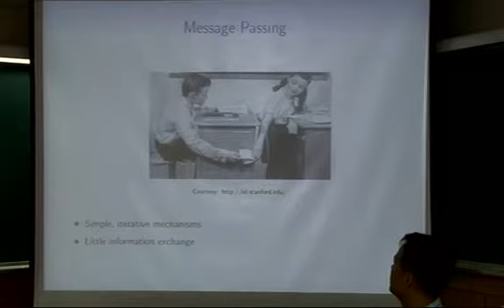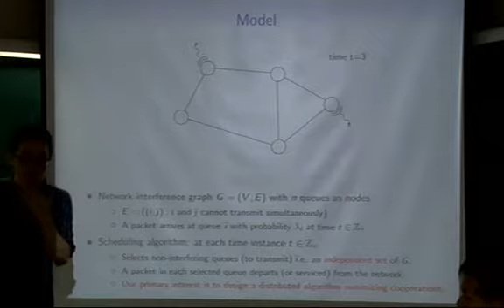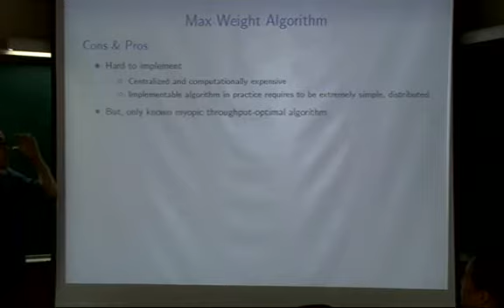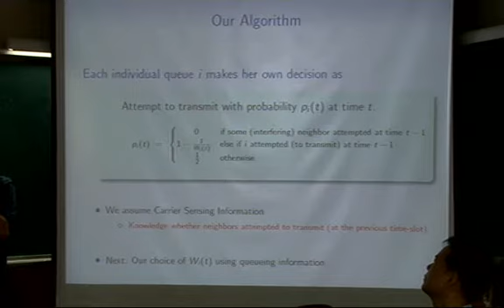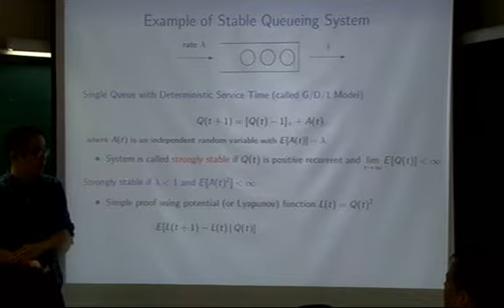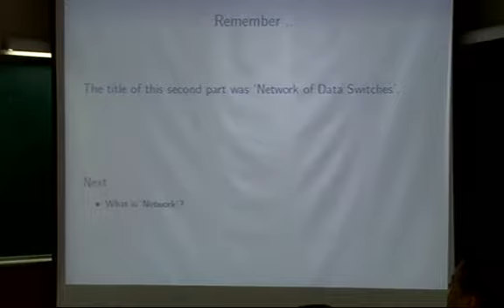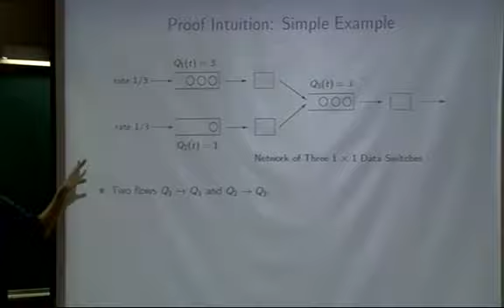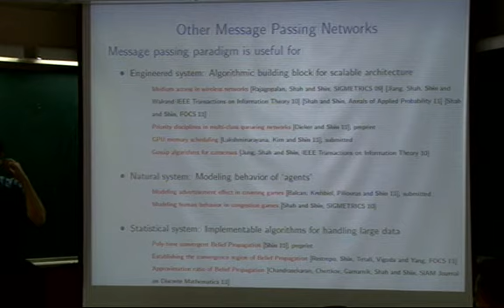Shin, Jinwoo (Georgia Institute of Technology) / Two Principles on Message Passing Networks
BK21 Seminar
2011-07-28